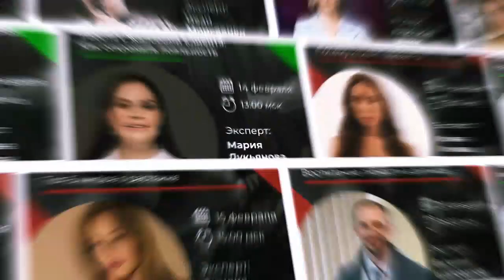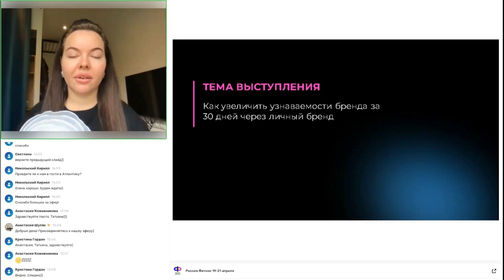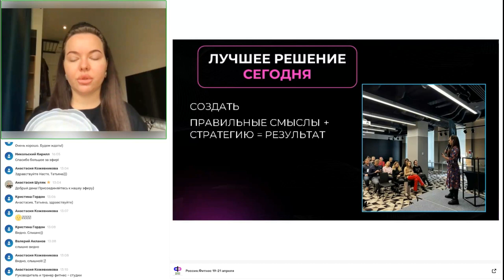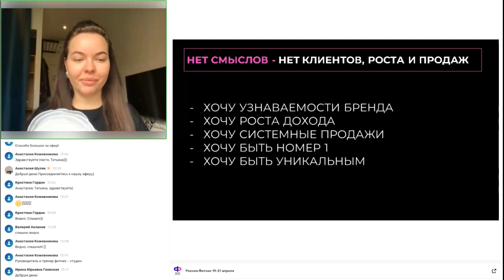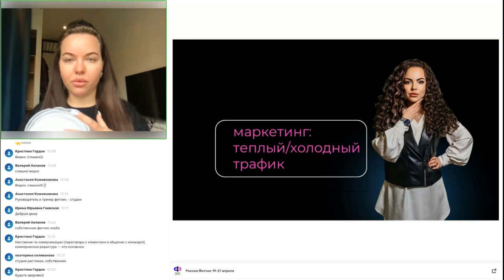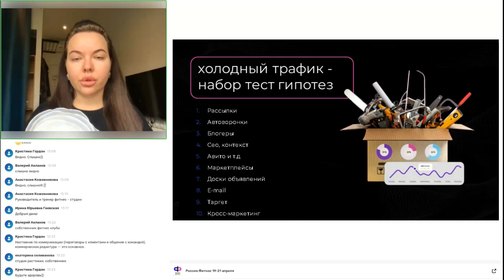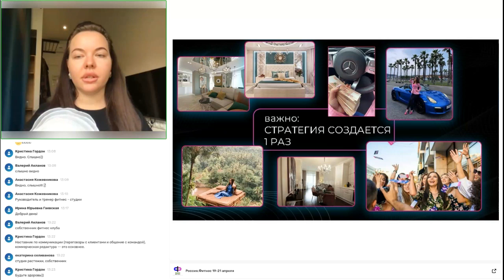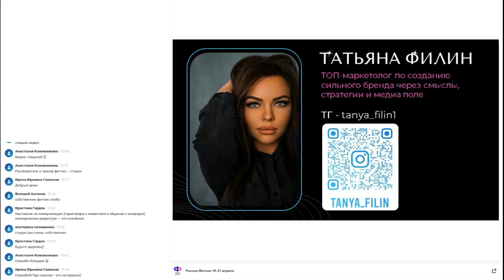Большие охваты и целевые заявки через личный бренд.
Механизмы продвижения!

Как вывести личный бренд на новый уровень?

Эксперт: Татьяна Филин, маркетолог по созданию системы в личном бренде на высокие чеки. Более 10 лет в маркетинге. За этот период: более 500 человек создали личный бренд; заработали 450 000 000 для компаний и экспертов; выступала более 200 раз на аудиторию от 50 до 10000 человек; выпустила более 2000 студентов по аккредитованному обучению «SMM для бизнеса».

В рамках вебинара узнаем:

• как правильно продвигаться через личный бренд

• какие шаги нужны для масштабирования

• как получать системно-входящий трафик

• как медиа-инструменты влияют на продвижение